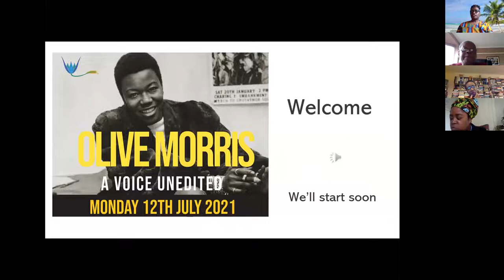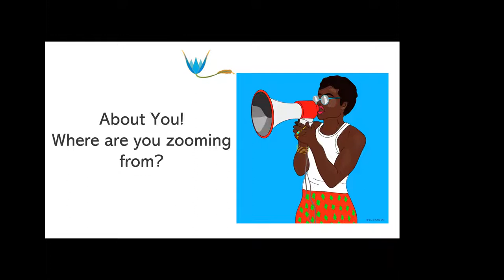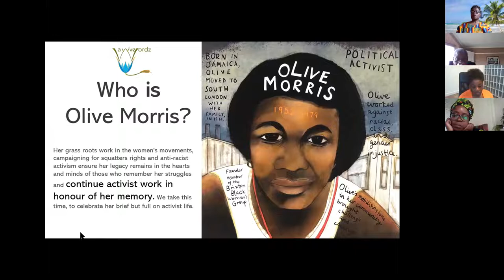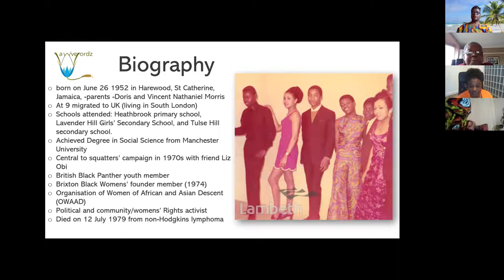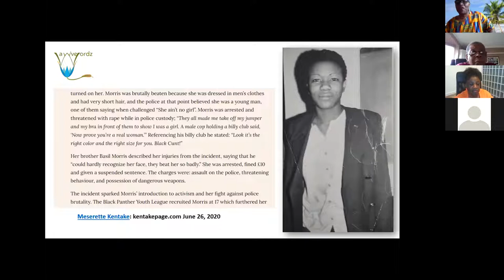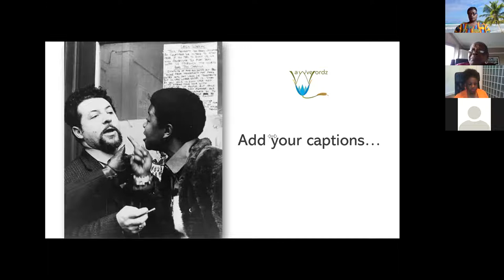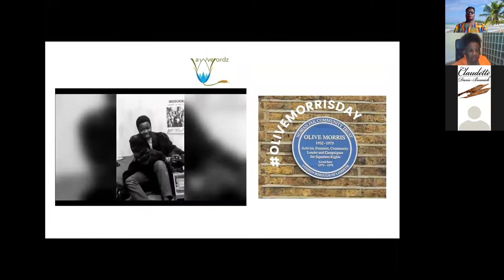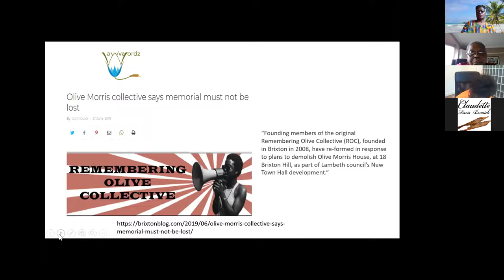Olive Morris: A Voice Unedited with Michelle Asantewa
Tribute on 12th July 2021, marking the anniversary of the passing of British Black Panther, community, women and squatters rights activist Olive Morris. read by writer Michelle Asantewa